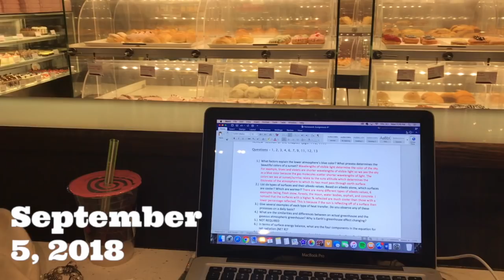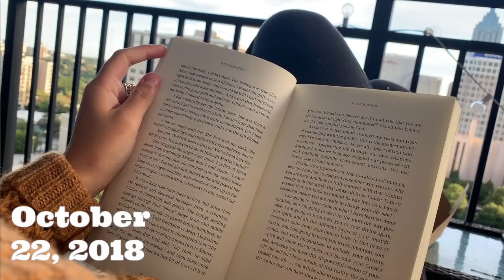1 Second A Day For A Year | 2018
Hello everyone♡ I decided to take a second video everyday of 2018, hope you guys enjoy!!!

♡FAQ♡
AGE // 20
HOME // Atlanta